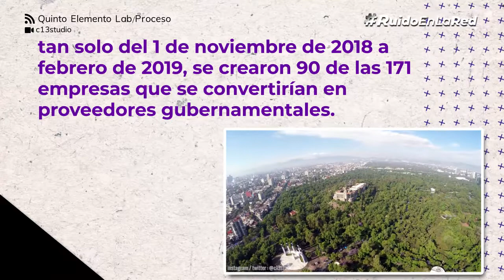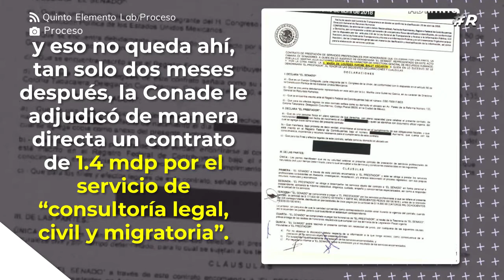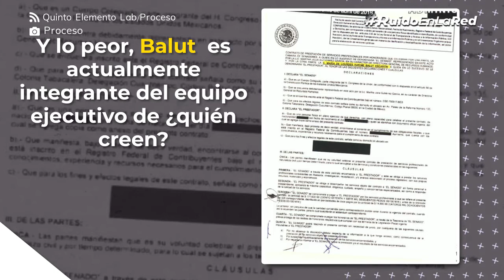Crean negocios “al vapor” para ganar contratos con el gobierno de AMLO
La llegada de la administración de Andrés Manuel López Obrador (AMLO) generó un ‘boom’ de nuevas empresas ávidas de convertirse en proveedoras gubernamentales, empresas que antes no existían, creadas casi “al vapor” y favorecidas rápidamente con contratos otorgados por casi un centenar de dependencias públicas.

Estas compañías captaron 561 contratos gubernamentales durante el primer año de gobierno y siete de cada diez fueron adjudicados directamente por las dependencias, es decir, sin que mediara una convocatoria pública.

Una investigación de Quinto Elemento Lab en colaboración con la revista Proceso